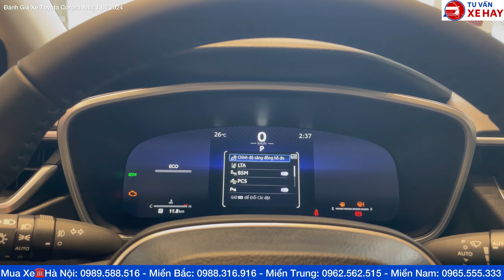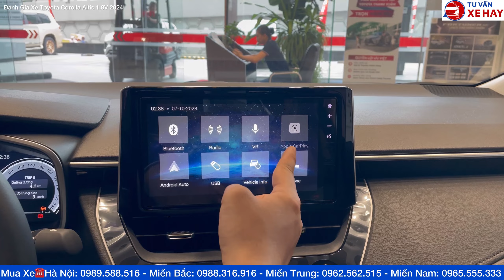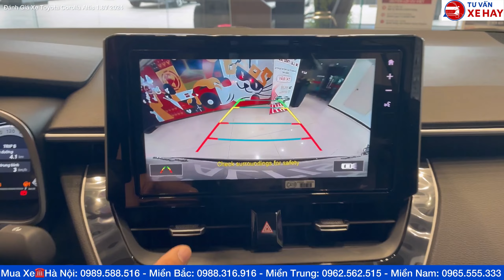Bảng giá xe Toyota Corolla Altis tháng 12/2023 khuyến mại lăn bánh mới nhất, gần 100 triệu Vin 2022